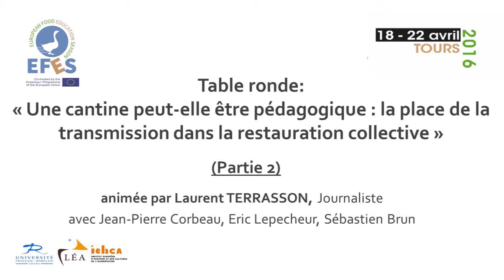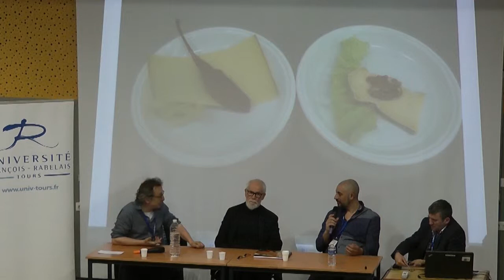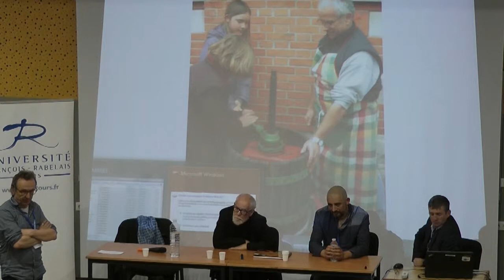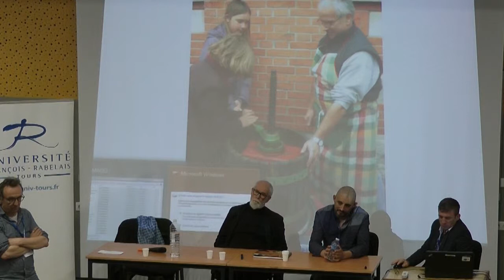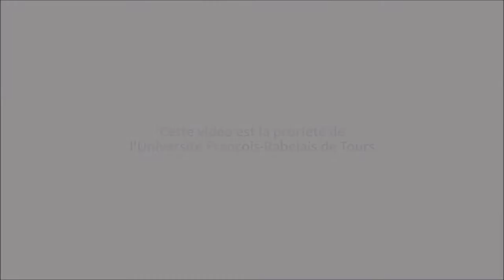02 « Il faut jouer le rôle d'éducation dans les cantines »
Table ronde – « Une cantine peut-elle être pédagogique : la place de la transmission dans la restauration collective »,
animée par Laurent TERRASSON, journaliste

Intervenants :
Jean-Pierre CORBEAU, professeur de sociologie, université de Tours

Sébastien BRUN, Chef cuisinier, collège de Bléré

Éric LEPECHEUR, Président du réseau Restau’co et directeur de la restauration, CESFO, Orléans